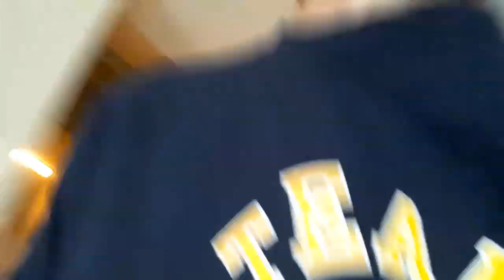I'm savage bruh